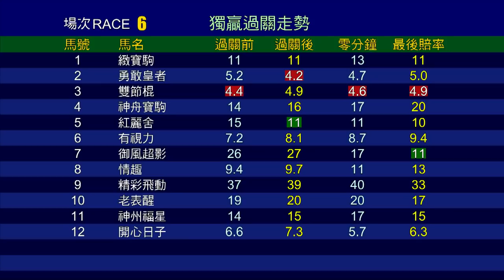【賽後你點睇】20/21 #55 跑馬地夜賽 — 第6場（3月17日）